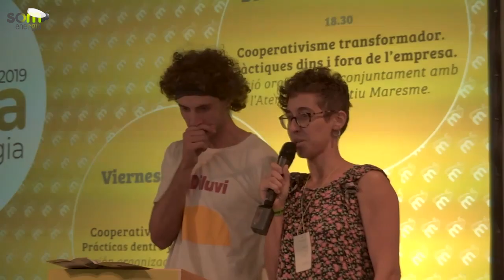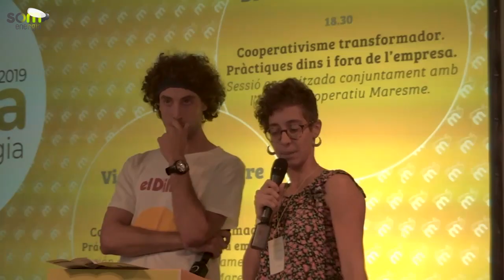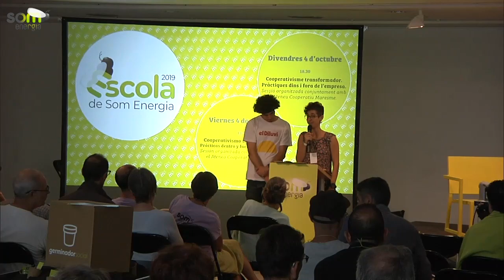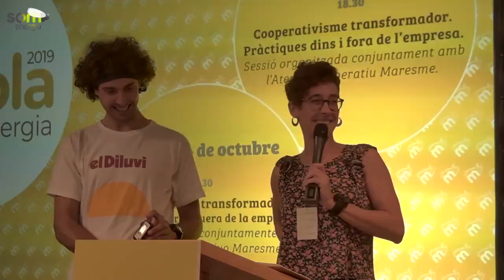01 - Benvinguda Escola Som Energia 2019 (divendres)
Benvinguda i presentació de l'Escola de Som Energia 2019, a càrrec de Sara Gutiérrez i Roger Reixach, membres del Consell Rector de Som Energia.

Primer vídeo de l'Escola Som Energia 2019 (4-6 octubre, Mataró, el Maresme).